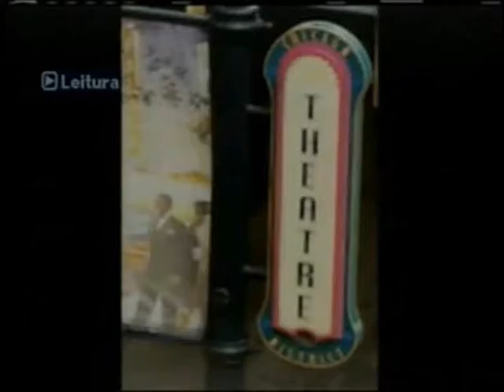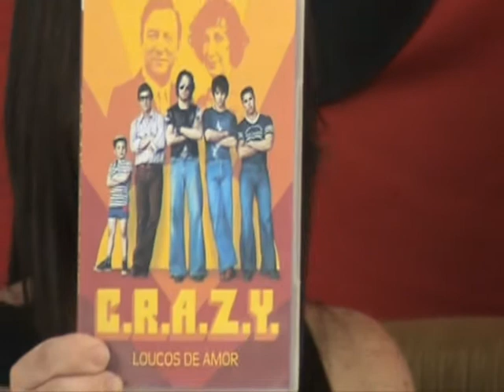Programa 8a. Arte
Programa de arte.